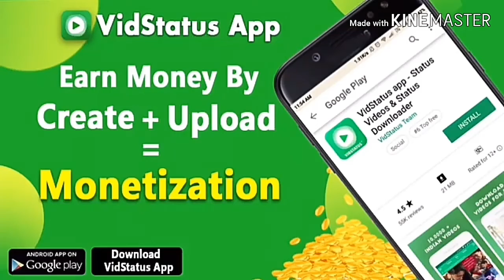what's app status video || chetan official